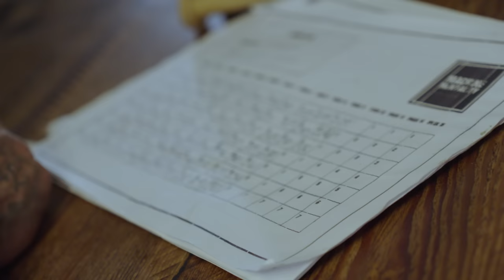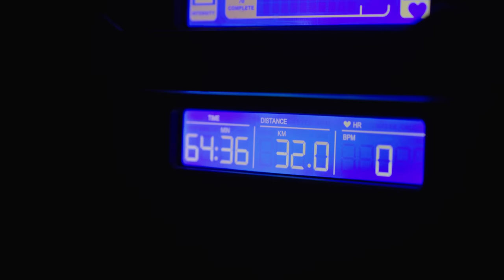IFBB Pro Neil Currey Joins the HOSSTILE team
Get to know IFBB Classic Physique Pro Neil Currey, the newest member of the HOSSTILE team.